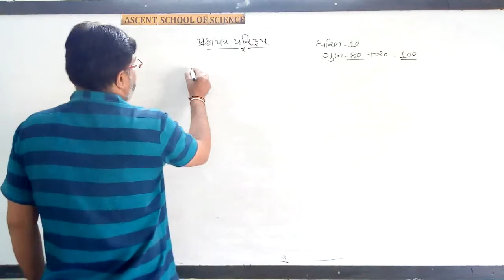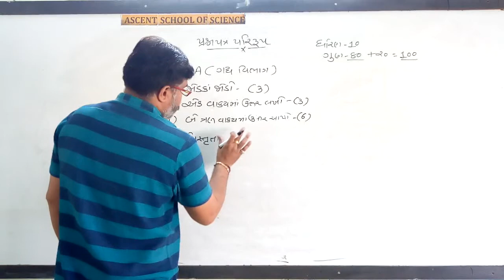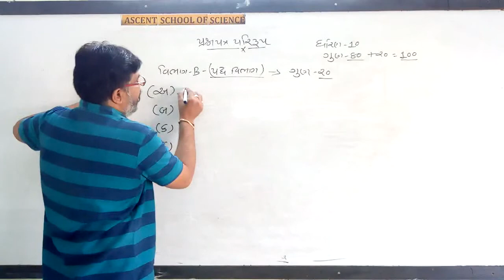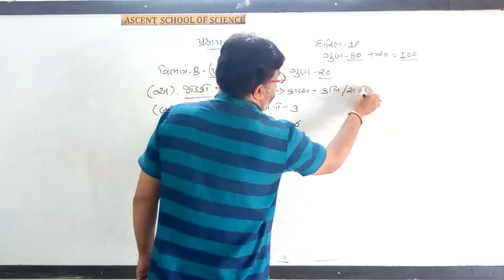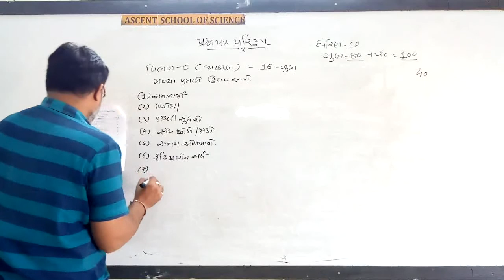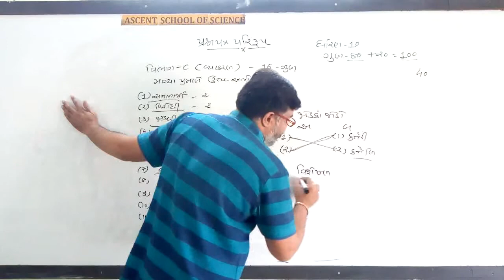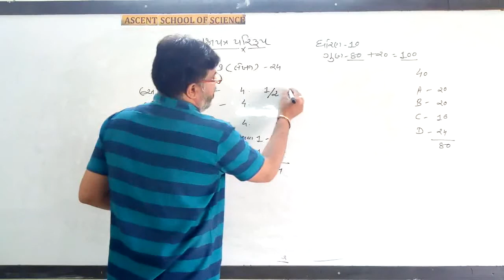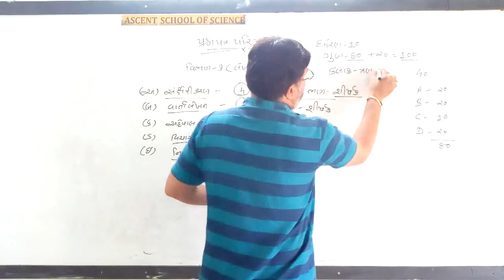S.S.C Board Paper Pattern Explanation | Gujarati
Subject: Gujarati
Class: 10
Medium: English
Topic: S.S.C Board Paper Pattern Explanation | Gujarati
School: Ascent School of Science
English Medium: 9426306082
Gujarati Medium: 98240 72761